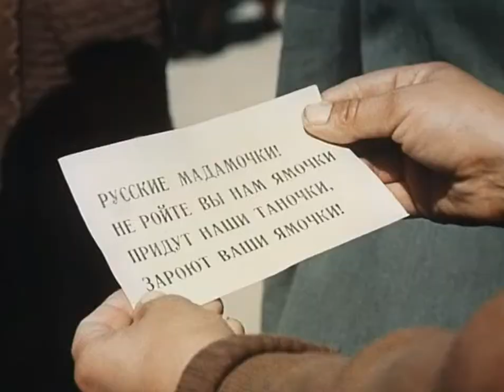Моя Родимая Земля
Из киноленты Блокада Лужский рубеж